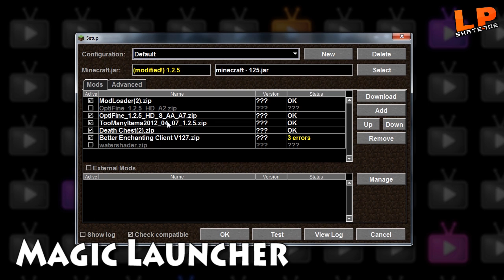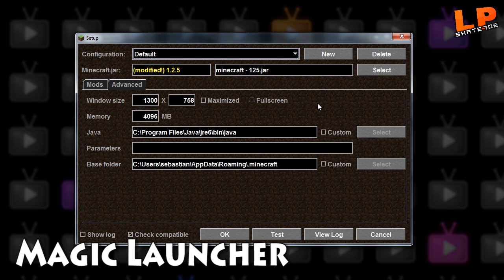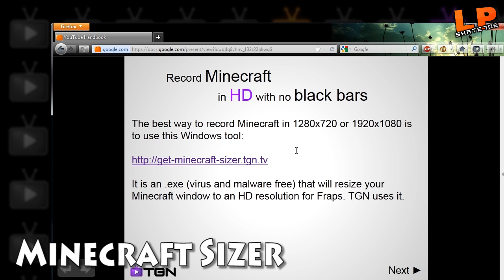[Tutorial] Minecraft in HD aufnehmen - Die besten 3 Möglichkeiten!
Du möchtest Minecraft in HD aufnehmen? Alle Links zum Tutorial gibt's hier in der Beschreibung!

» 0:20 - Alter Minecraft Part mit schwarzen Balken (rechts & links)

» 0:45 - Magic Launcher

» 1:55 - Minecraft Sizer von TGN

» 2:40 - Optifine (Fullscreen Aufnahme)

» MEHR SKATE702!